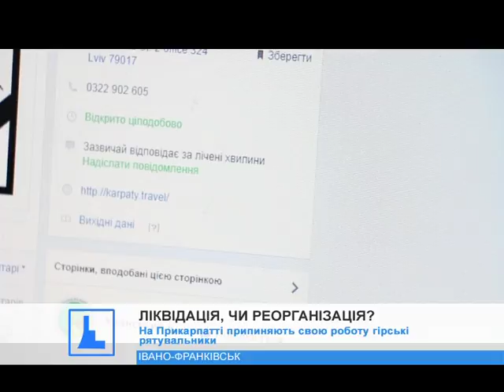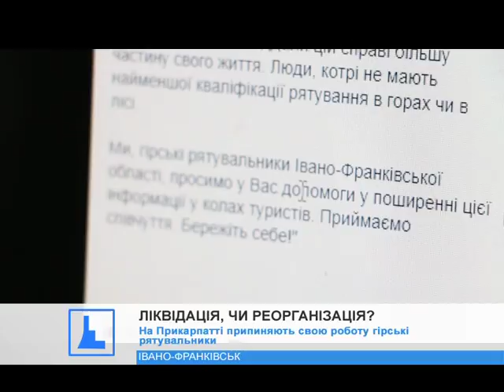На Прикарпатті припиняють свою роботу гірські рятувальники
Таку заяву вони оприлюднили у соціальній мережі.